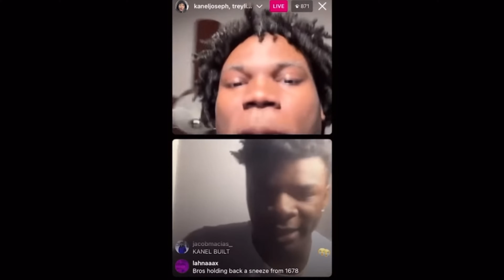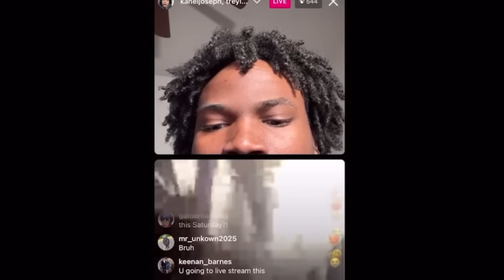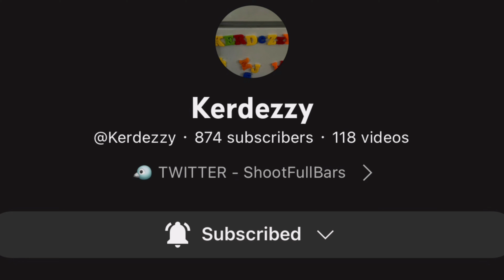KANEL JOSEPH BOXING EVENT! (GONE WILD!)